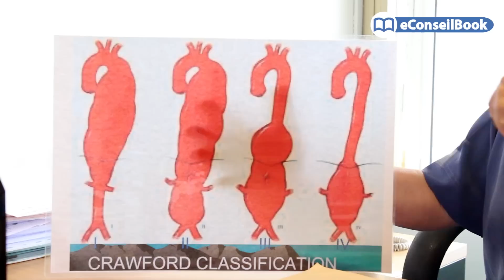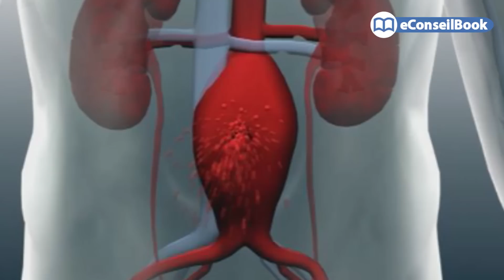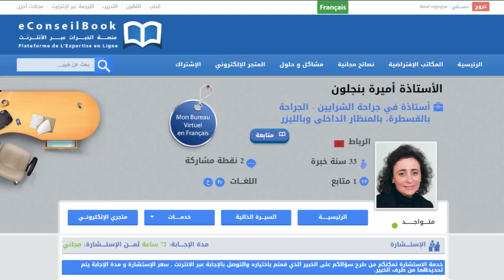Pr. Amira BENJELLOUN | تمدد الشرايين : الأسباب، الأعراض وسبل العلاج | البروفيسور أميرة بنجلون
لمشاهدة الموضوع كاملا عن تمدد الشرايين : الأسباب، الأعراض وسبل العلاج على موقع eConseilBook

تتحدث الدكتورة أميرة بنجلون أستاذة في جراحة الشراين والأوردة - الجراحة بالقسطرة التداخلية، عن مرض تمدد الشرايين.
تعرف الأستاذة بنجلون تمدد الشرايين بإنتفاخ يصيب الأوردة الدموية، خصوصا الشريان الأورطي أو ما يسمى بالشريان الأبهر، حيث يزداد قياس قطره من سنتمترين ونصف إلى الضعف أو ثلاث أضعاف أو أكثر. هذا الإنتفاخ غالبا ما يحدث إما  بمنطقة الصدر أو البطن أو البطن والصدر معا.

العوامل المساعدة على تمدد الشرايين

التدخين - التقدم في السن - الجنس (الرجال أكثر عرضة من النساء لهذا المرض) - التاريخ العائلي (في حالة وجود حالة مصابة بالتمدد الشرياني في العائلة يصبح احتمال الإصابة به واردا) - السمنة المفرطة - التعرض لحادثة سير أو ما شابه يمكن أن يؤدي إلى تمزق الشريان.

الأعراض

تبين الدكتورة بنجلون أن 75% من الناس الحاملين لهذا المرض لا تظهر عليهم أية أعراض، حيث أن التمدد الشرياني لديهم يتطورببطء. في حين أن 25% تظهرلديهم أعراض بسيطة كحرقة المعدة أو الصعوبة في التنفس نتيجة لضغط الشريان المنتفخ على الأعضاء الأخرى (المعدة، الرئتين،...)

العلاج

 - الجراحة التقليدية : غلبا ما تكون نتائجها خطيرة،إما الوفاة أو الشلل
 - الجراحة باستعمال الدعامة الشريانية (القسطرة): نتائجها مضمونة أكثر من الجراحة التقليدية

تنصح الدكتورة أميرة بنجلون الناس الذين يعانون من الضغط الدموي بمراقبة ضغط دمهم باستمرار، وكذلك تجنب التدخين، كما تنصح المدخنين منفئة 60 سنة فما فوق بضرورة الفحص الدوري من أجل التشخيص المبكر للمرض.